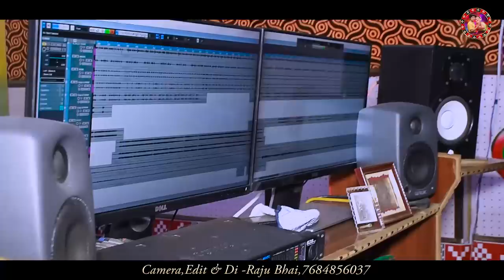HAI_RE _SATHA_Studio=Version Singer=Binaya_Suna=New_Sambalpuri_Song_Sambalpuri_Maza_Youtube_Channel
SONG NAME. HAI RE SATHA

SINGER... BINAY SUNA

LYRICS...BINAY SUNA

MUSIC...BINAY SUNA

PRODUCER... MUKESH&SANJAY

CAMERA&EDIT.. RAJU BHAI

SONG RECORDING... R.R STUDIO

Dt.. 15:04:21

SAMBALPURI MAZA YOUTUBE CHANNEL

Hairesatha